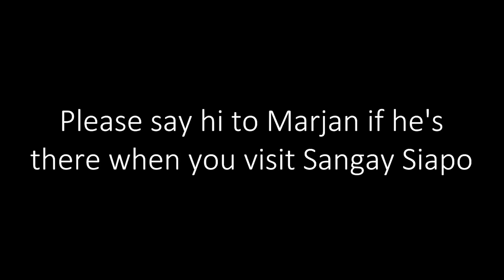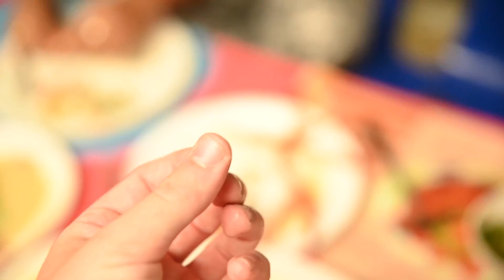SANGAY SIAPO AND A FOREINGER'S LAST DAYS IN TAWI TAWI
All good things come to an end. And my short second visit to Tawi-Tawi ended on the 24th of November 2019. Of course, it's not gonna be the last time. Prior to that day, we visited probably my favorite looking island, Sangay Siapo, which is just a short boat ride from Bongao. It's inhabitaded by numerous crabs, but also a lone boy named Marjan(not sure if I spelled that right) who has no other choice in his life than to tend the island, which is a very sad story. I wish to return here to bring gift to Marjan so that his life can be a little better.
I was actually not sure if I would ever be able to make a video of the limited and poor quality footage I had of Sangay Siapo, but I managed to do it either way.

I also got to buy myself a pair of "Badjuh Lapih" and "Kuput" after a few minutes being confused about the prices.
I was very sad to leave, and it's unfortunate that I can't return there this year. I pray that everyone is fine during these hard times and that we can all recover from this as soon as possible

My neglected Instagram: @magnusferdinand